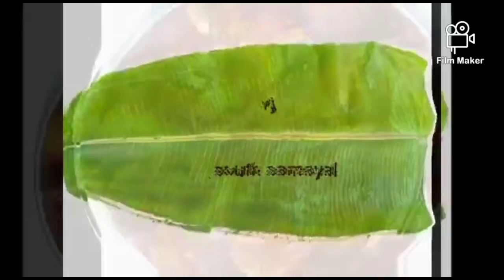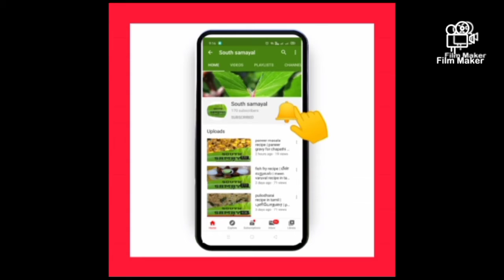உடனடி எலுமிச்சை ஊறுகாய் | Instant lemon pickle recipe in tamil | vj south samayal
Ingredients :

Lemon - 20
Salt - 2 bunch
Red chillies - 40
Fenugreek - 1 tbs
Asofetida - 1/2 tbs